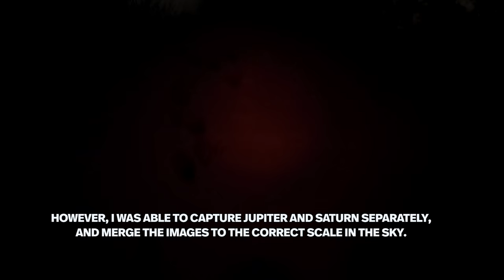Look for the Great Conjunction of Jupiter & Saturn NOW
See "The Christmas Star" on December 21, 2020

The Great Conjunction of Jupiter and Saturn will occur on December 21st, 2020. The two largest planets in our solar system will align in the night sky within 0.1 degrees, almost looking like a single, bright star.

In this video, I photograph the conjunction of Jupiter and Saturn on December 18th, as the two planets get close to aligning with each other.

Fingers crossed for clear skies on Monday!